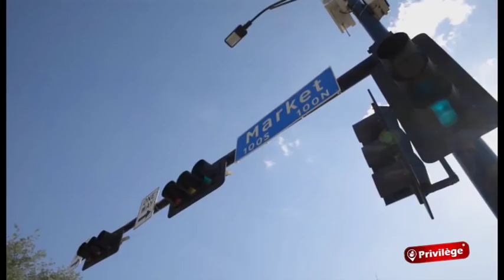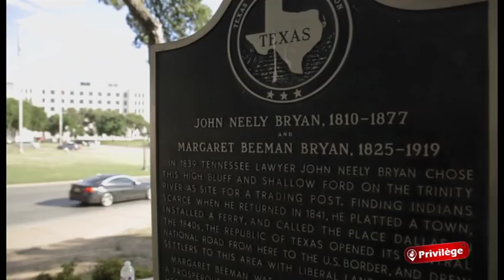Roland Lamah sur les traces de l'assassinat de Kenedy à Dallas